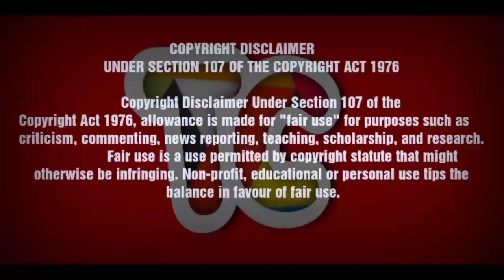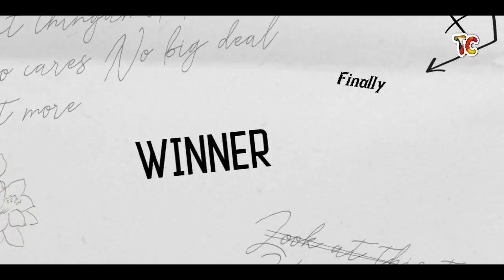AaduKalam:HeatBlast VS Dragon Talisman|Ben10|Jackie ChanAdventures|TamilCartoonist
In This Series We Are Going to held some HUGE BATTLES between "Ben 10 & Jackie Chan Adventures"

🔻Participants: Heat Blast & Dragon Talisman
🔻Winner Based on: Powers & Abilities/Weakness
🔻 Battle Category: Combustion Factors

To Know Who Is The Winner Watch the entire video 👍

TCFORCE வாழ்க 🤜🤛